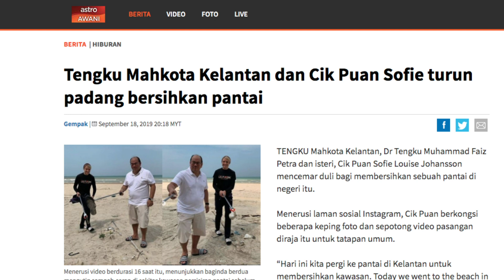Rakyat Kelantan Tidak Cakna Kebersihan? - Respon kepada ML Studio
Benarkah kenyataan yang dikeluarkan oleh ML Studio bahawa rakyat Kelantan tidak cakna kepada kebersihan?

Kita jawab, perjuangkan hak rakyat Kelantan untuk dapatkan royalti, insyaAllah masalah kebersihan di Kelantan dapat ditangani sebaiknya.